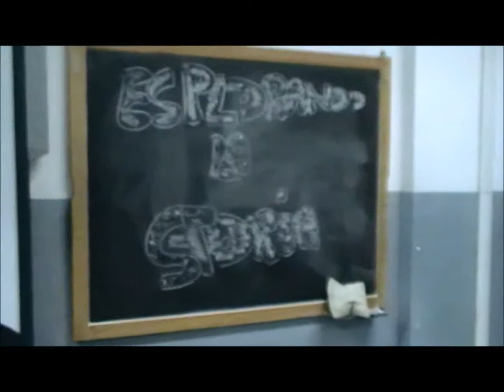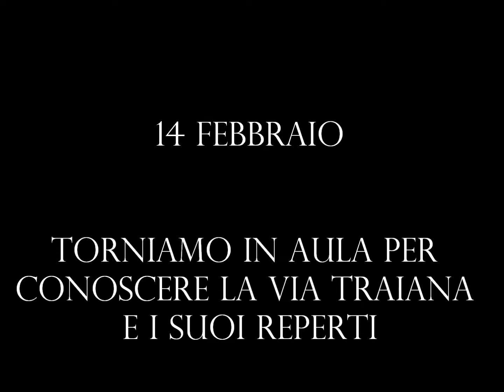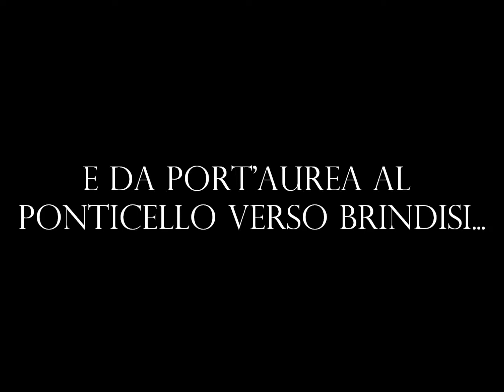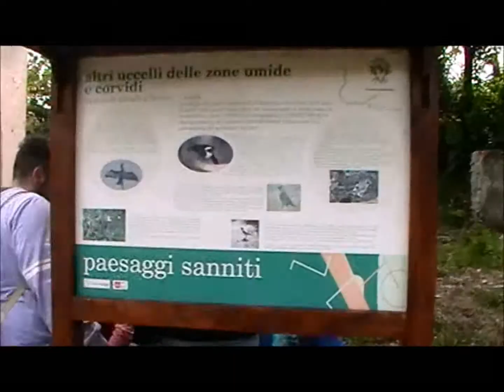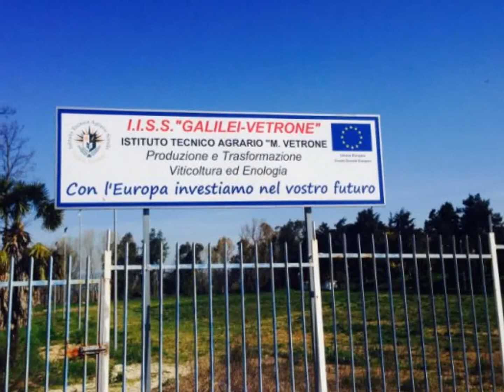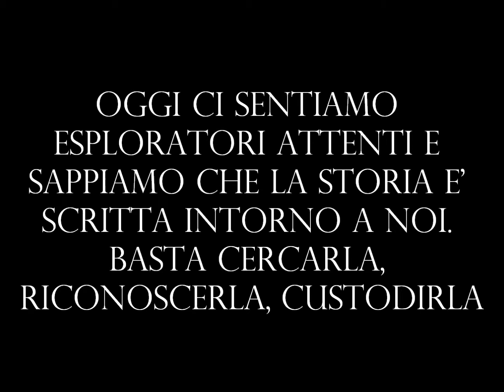Filmato STORIA finale